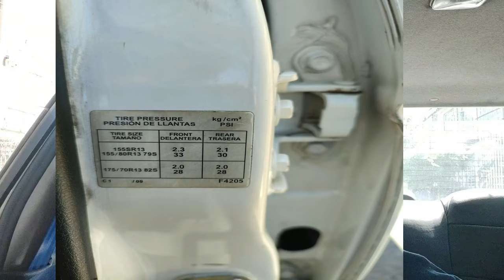La táctica de la Cerveza para estacionar contra el andén, bordillo, acera SIN RAYAR RINES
Autoescuela,
clases de conducción,
Como Estacionar,
Como orillarse,
como estacionarse sin rayar los rines,
escuela de conducción,
Examen teórico de conducción,
examen practico de conduccion,
señal de pare,
señal de ceda el paso,